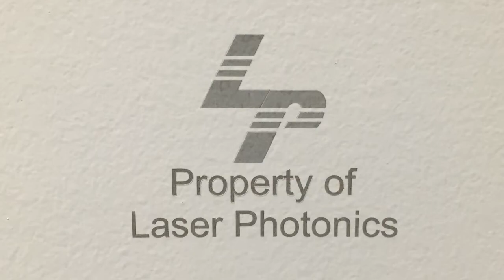Laser Photonics MarkStar Pro Handheld Laser Engraver Demo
The MarkStarPRO™ is a hand-held  Fiber Laser Marking Machine designed for true portability into the field or warehouse operating off both AC/DC power sources.  For over-sized applications, the MarkStarPRO is the laser marking system of choice for UID, IUD, and Service Marks